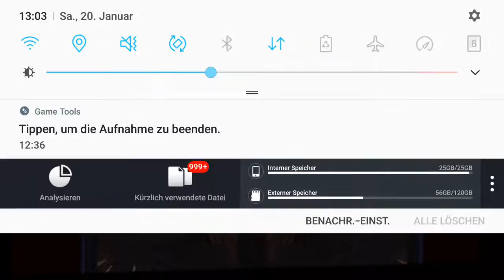Bleach Death Awakening doing daylies soul practice 100% ichigo stuncombo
Today Im showing you almost all daylies in BDA and Ichigo's 100% stun lock. Enjoy!